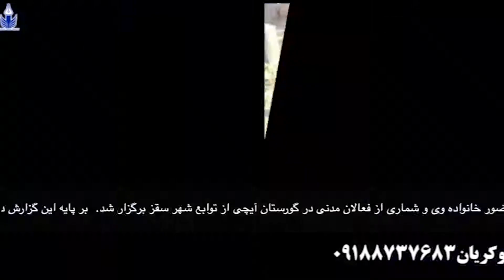آژانس خبری موکریان پنجشنبه ۷ امرداد